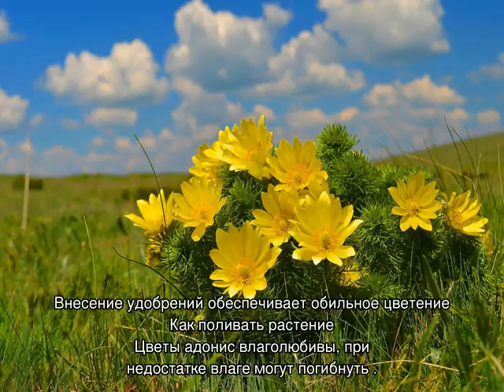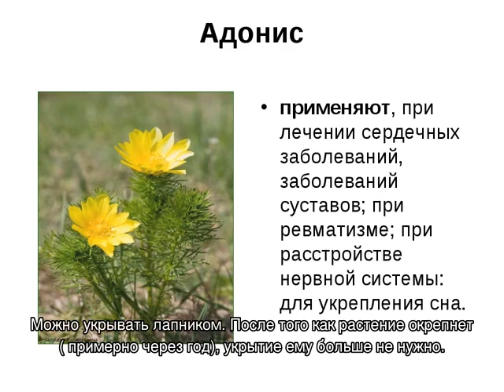Цветок адонис — посадка и уход в открытом грунте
Как правильно сажать и ухаживать за адонисом в открытом грунте. Сорта и виды цветка: амурский, весенний, красный, летний. Возможные заболевания и вредители. Как собирать семена и подготовить к зимовке.